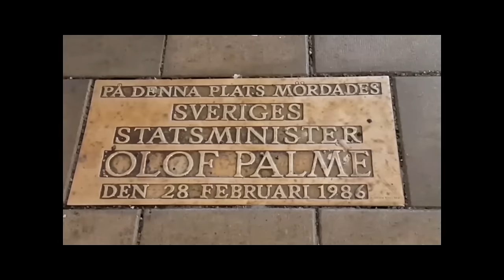Palmemordet. PFAS. Karl XII. Carl XVI Gustaf. Hammarsköld och Lars Wilks. Intervju med Tage Tuvheden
Den här intervjun är lite speciell, med Tage Tuvheden.

Vi går igenom släkthistorien kring Tage Tuvheden och beröringspunkterna med nuvarande Kungaätten Bernadotte.

Vi kommer även att behandla följande:

Namnet på den som sköt Karl XII

Ovillkorlig tystnadsplikt

Abolition

Historien kring orten Främmestad

Lars Wilks

PFAS

Olof Palme

Palmemordet

Anna Lindh

Estonia

Intervjuad Tage Tuvheden

Programledare och intervjuare Thomas Gjutarenäfve